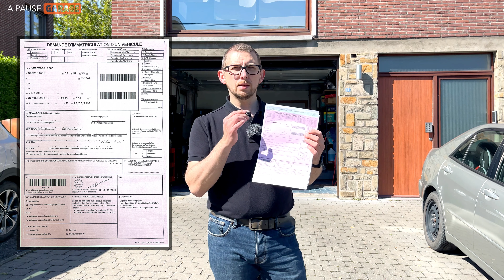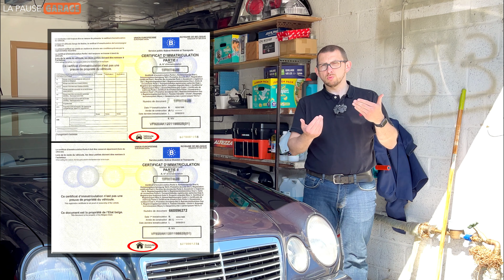Mercedes E280 W210 1997 - épisode 8 : elle roule.... SANS MOI!!! 😱 [4K]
C'est l'heure de LA (méno)PAUSE GARAGE et je vous présente un projet très personnel, celui de la remise en route de l'ancienne Mercedes E280 V6 (W210) que mon père a acquise neuve en 1997. Elle sommeille depuis près de 12 ans dans un garage bien douillet. Mais c'est décidé: 2021 sera l'année de son réveil!

Dans ce huitième épisode, j'obtiens enfin un contrôle technique vierge. Je peux enfin immatriculer Mamie et lui apposer les plaques d'immatriculation. Il est temps de s'élancer sur la route. des vacances!

Rendez-vous le 3 septembre pour la rentrée de la Pause Garage.

Matériel utilisé:
► caméra #1: Apple iphone 12 pro max
► émetteur/récepteur: RØDE Wireless Go
► micro cravate: RØDE Lavalier Go
► micro: RØDE VideoMicro
► trépied: ROLLEI Compact Traveler